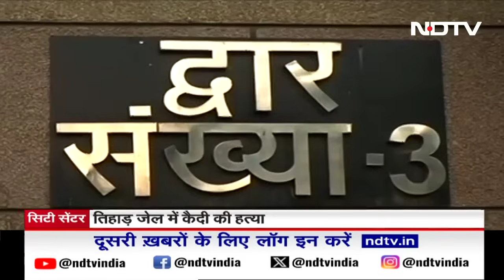Delhi के Tihar Jail में कैदी की हत्या, खाने को लेकर हुआ था विवाद | NDTV India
Tihar Jail में कैदी की हत्या का एक और सनसनीखेज मामला सामने आया है. यहां जेल नंबर 3 में मारपीट के बाद एक कैदी की हत्या कर दी गई है. मृतक कैदी का नाम दीपक है,जो जेल में सेवादार था. फिलहाल पुलिस मामले की जांच कर रही है.